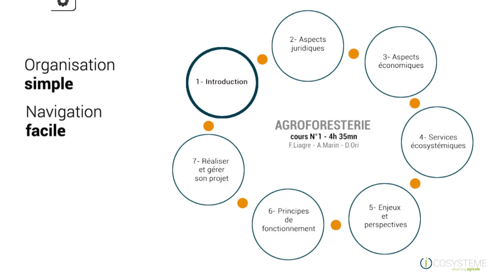I-COSYSTEME -formation mixte digitale en agroforesterie - D.ORI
I-COSYSTEME est une plateforme e-learning dédiée aux formations en agroécologie - agriculture de conservation et agroforesterie.
Créée et mise en place par la société coopérative et participative AGROOF en association avec Matthieu Archambeaud ces formations s'adressent autant aux agriculteurs désireux de se former à des pratiques agricoles innovantes qu'aux étudiants désireux d'acquérir des connaissances de terrains sur ces pratiques.